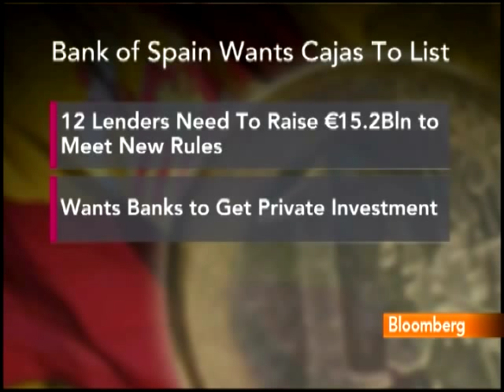Bankinter's Ortiz Discusses Earnings, Spanish Banks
April 14 (Bloomberg) -- Gloria Ortiz, chief finance officer at Bankinter SA, talks about the bank's first-quarter results and the outlook for Spanish banks.
     She speaks with Andrea Catherwood on Bloomberg Television's "Last Word."